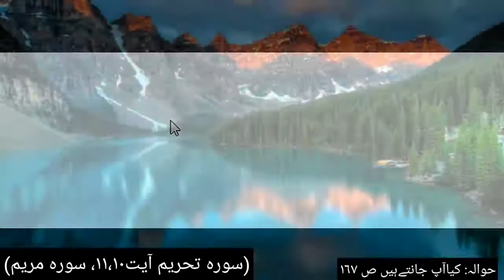Do buri awraartein aur do achi awraatein kon hain دو بری عورتیں اوردو اچھی عورتیں کون ہیں؟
buri awraartein aur do achi awraatein kon hain دو بری عورتیں اوردو اچھی عورتیں کون ہیں

 kiya aap jaante hain k do buri awraatein aur do achi awraatein kon hain jin ki taraf Quran ne ishara kiya hai
 کیاآپ جانتےہیں کہ دو بری عورتیں اوردو اچھی عورتیں کون ہیں جن کی طرف قران نےاشارہ کیاہے؟ دو بری دوزخی عورتیں حضرت نوحؑ اور حضرت لوطؑ کی بیویاں تھیں اوردو اچھی عورتیں حضرت مریمؑ اورفرعون کی بیوی تھیں (سورہ تحریم آیت ١٠ , ١١ , سورہ مریم)